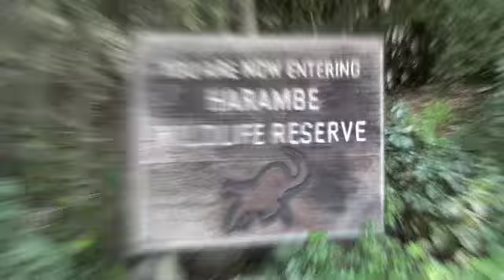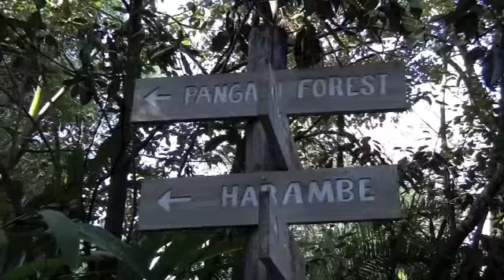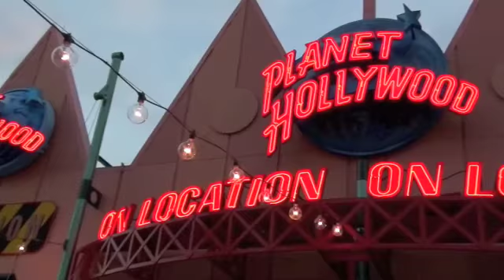Wild Kingdom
Our first day at Disney World was at Wild Kingdom. Pretty cool spot. We wrapped things up at Downtown Disney. A great time for three generations!

Love to post higher res but youtube times out when I try higher res true HD.